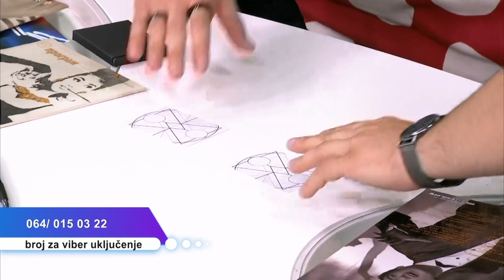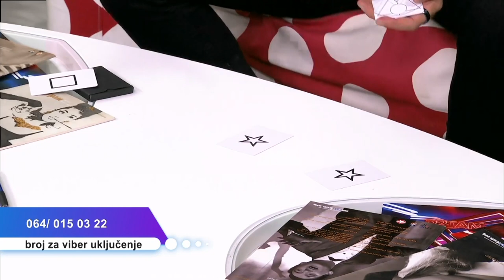Antonijo Mitar pogodio sve Kendijeve karte - NERED - 11.06.2023. - Red TV